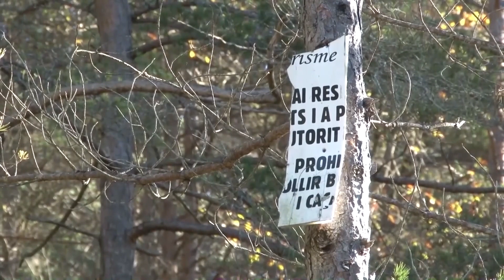La producció de bolets, sota mínims per la manca de pluges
La producció de bolets arreu de Catalunya està sota mínims i els experts creuen que aquesta serà una campanya "dolenta". Així ho l'expert en micologia del Centre de Ciència i Tecnologia Forestal de Catalunya, Juan Martínez de Aragón, que diu que en aquests moments la producció se situa al voltant dels 2 quilos per hectàrea, mentre que en aquesta època de l'any hauria d'estar als 30.

         L'investigador diu que al Pirineu i Prepirineu la campanya ja es pot donar gairebé per acabada i caldrà veure què passa al Prelitoral on, si plou i no fa vent, la situació encara pot remuntar. En aquestes cotes més baixes la campanya comença més tard i es pot allargar fins al desembre.

         Segons l’expert, "cal una pluja constant, que no hagi repunts en la temperatura perquè si no hi ha molta evaporació de l'aigua i que no faci vent perquè resseca molt el sòl i els bolets deixen de sortir".